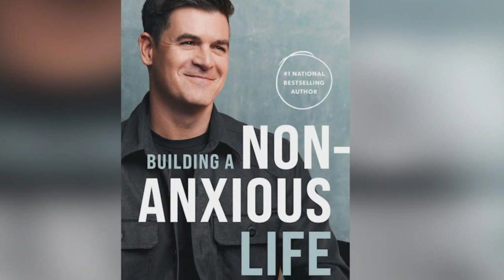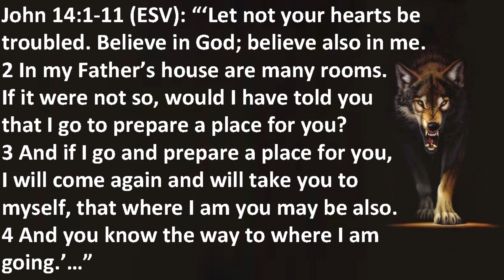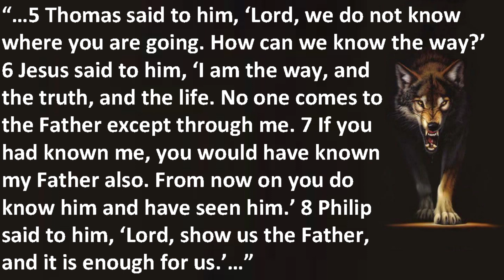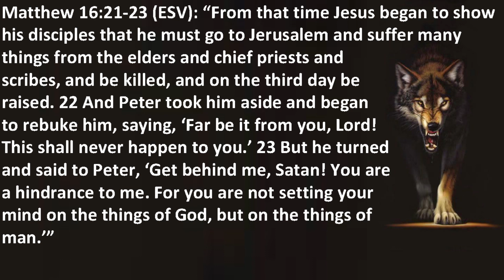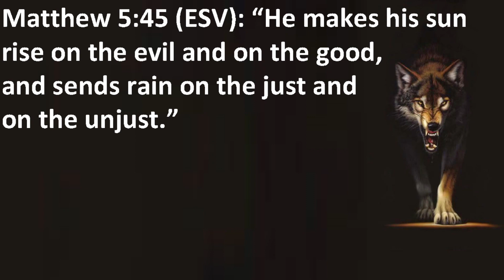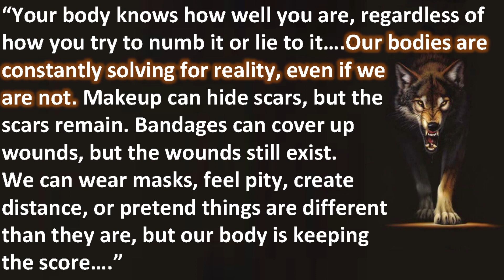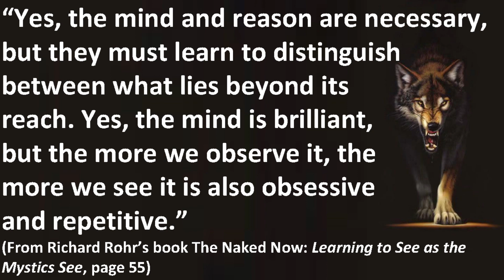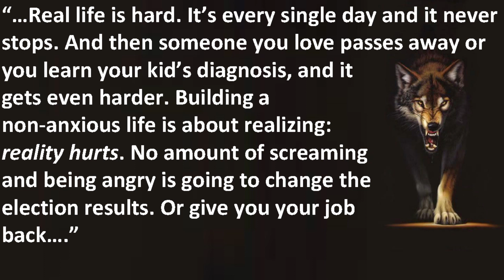01-07-2024 - The State of Reality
Series: Our United State of Anxiety